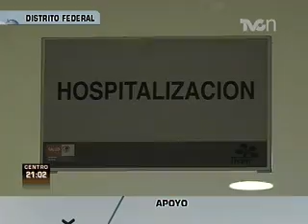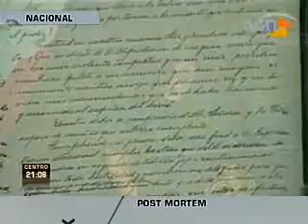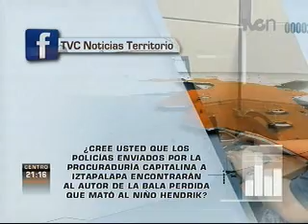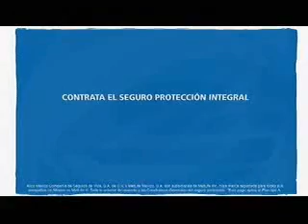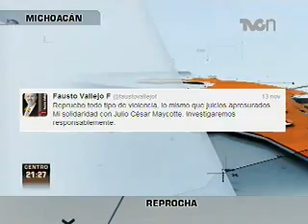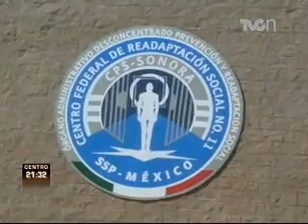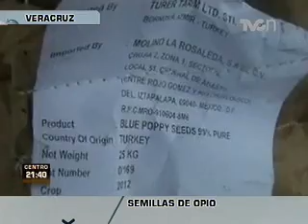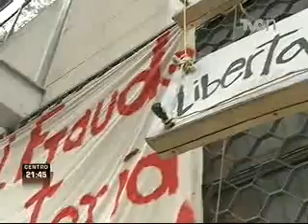TVCn Territorio 14 noviembre 2012